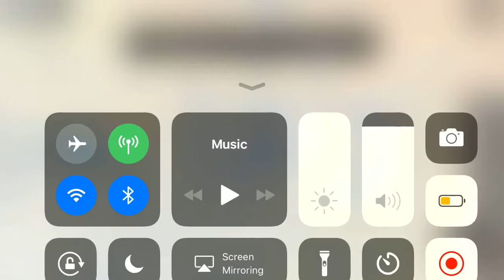R33 Redbird Special train Leaving Kimball Road